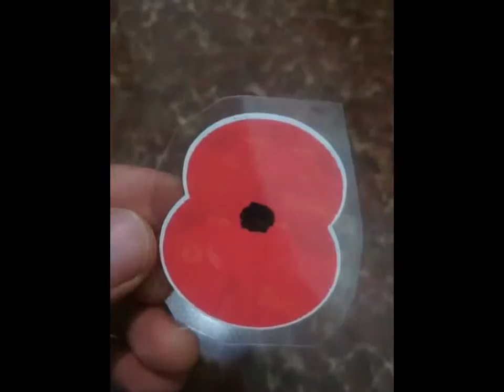+62856-6817-5364 (WA) | Soccer Jersey Singapore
BBM : 575742C7

soccer jersey singapore online, soccer jersey singapore, soccer jersey singapore facebook, soccer jersey singapore queensway,
custom football jersey singapore, custom baseball jersey singapore, customized jersey singapore, custom jersey printing singapore, cheap custom jersey singapore, custom bicycle jersey singapore